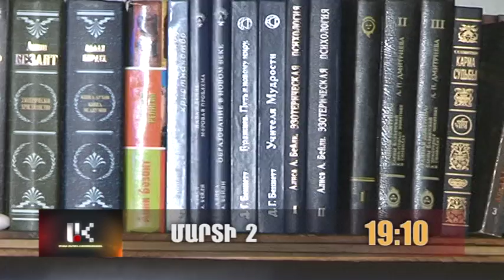ԻՄ ԳՐԱԴԱՐԱՆՈՒՄ դիտեք Մարտի 2-ին